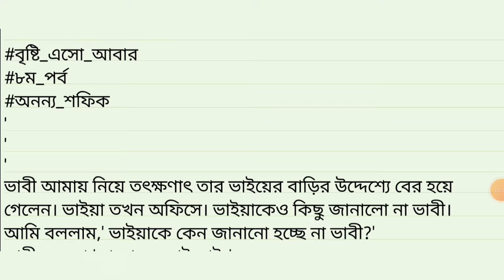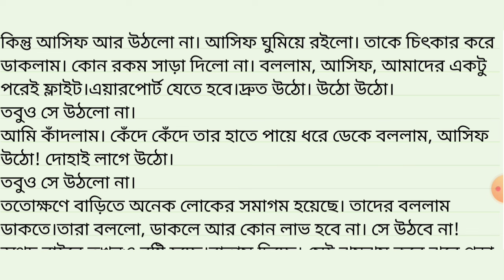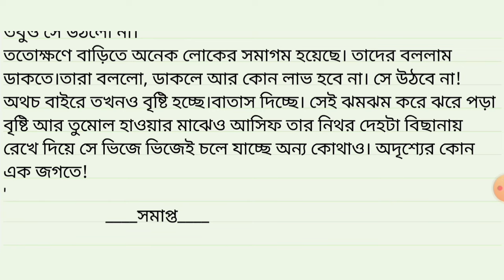বৃষ্টি এসো আবার/ অন্তিম পর্ব||🍁এক অসাধারণ গল্প🍁Bengali hearttouching audio story@NooresBongKitchen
Nk motivational story
abir diary
Bangla real life story
bengali story romantic
Bangla Love Story
Bangla Modern Love Story
Bangla Romantic Story
Bangla Love Drama
Bangla Short Film
Bangla Natok
Bangla Romance
Bangla Couple Story
Bangla Relationship Story
Bangla Emotional Story
Modern Bangla Story
Bangla Movie
Bangla Fiction
Bangla Romantic Drama
Bangla Love Series
Bangla Love Saga
heart touching love story in bengali sad love story, Boyfriend death, Girl crying In Love, True love, True love story, sad Love Story, Heartbroken love story,

Swopner Golpo